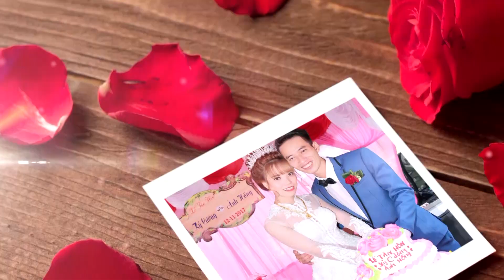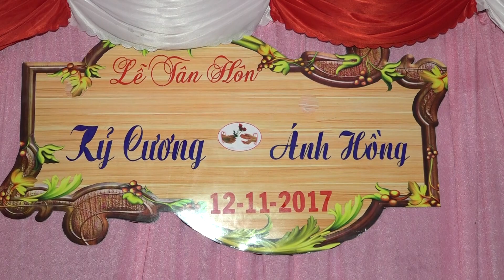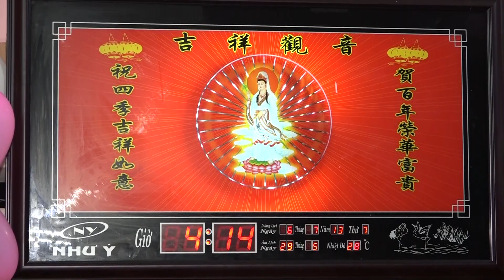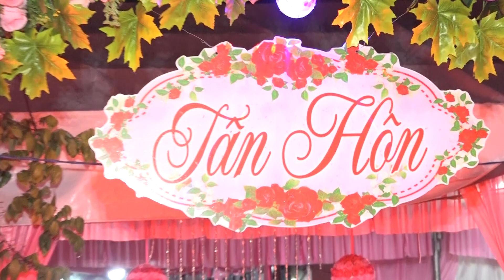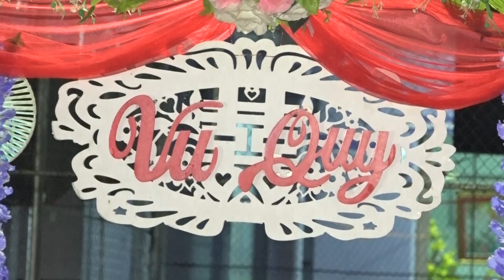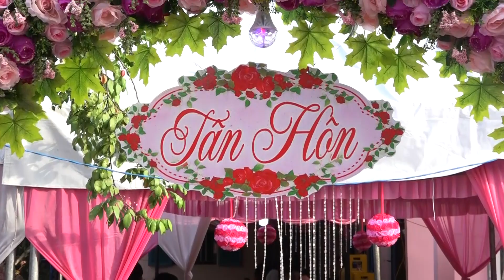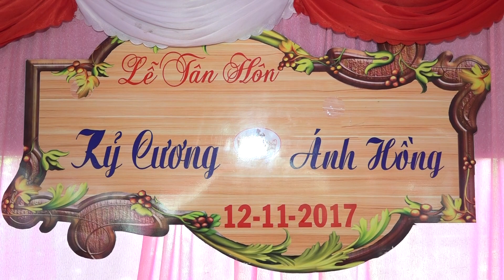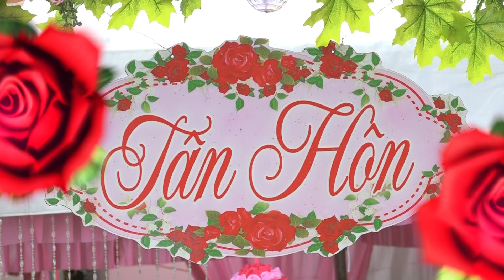TÂN HÔN KỶ CƯƠNG & ÁNH HỒNG (12-11-2017 )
HỮU TÙNG CAMERA SA ĐÉC ĐT 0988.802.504